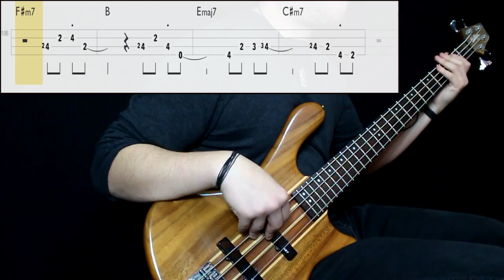Marilyn McCoo And Billy Davis Jr. - You Don't Have To Be A Star (Bass Only) (Play Along Tabs)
Tips And Comments:

- Playing Technique: Played next to the neck pickup with middle strength. Neck pickup, full tone

- Gear Sound: High action, just DI and some cut of treble and little bass on eq.

- About The Song: Nice line as usual with these era songs. Be careful with the sound, try to even out your playing and being spot on timing while playing that next to the neck might be a bit hard. Transcribed from studio version.